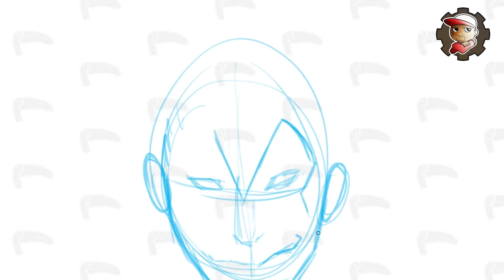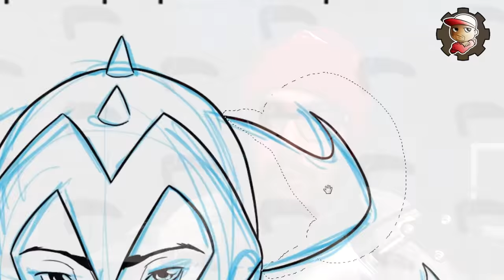HO FATTO I DISEGNI DI "VERI AMICI", il libro dei MATES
Sono orgoglioso di questo lavoro!! Per questo devo ringraziare i Mates per avermi scelto!! Grazie Mates!!! YEAAAAH